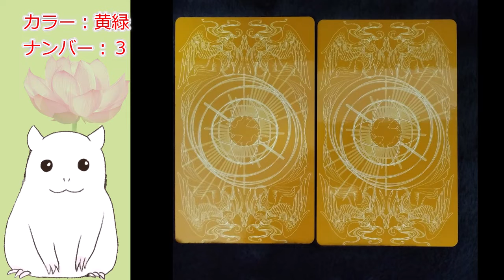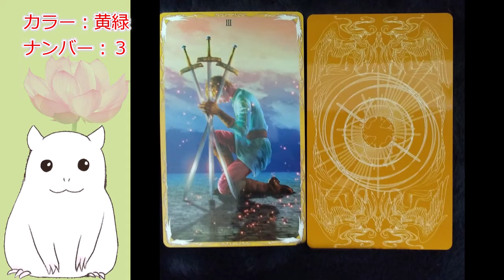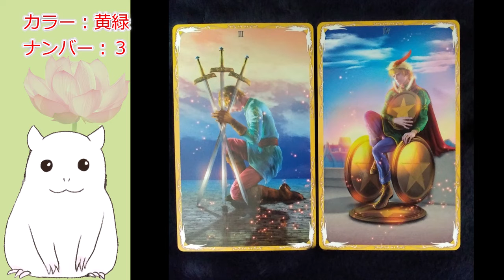【ゆっくり】本日の占い・今日のアドバイス【見た時がタイミング】